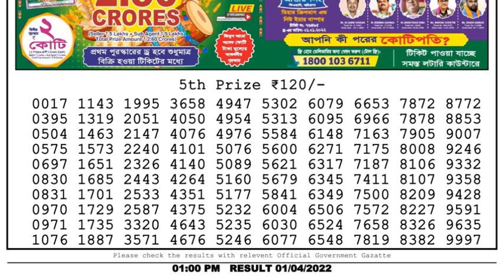🔴Dear Lottery Sambad Live 1pm today 01.04.22 Nagaland State Lottery Result